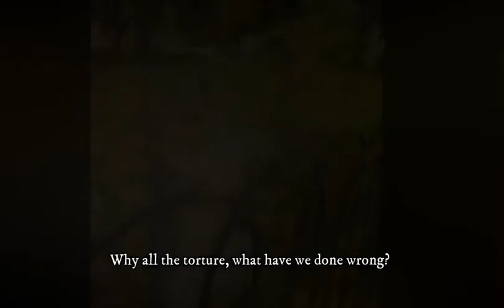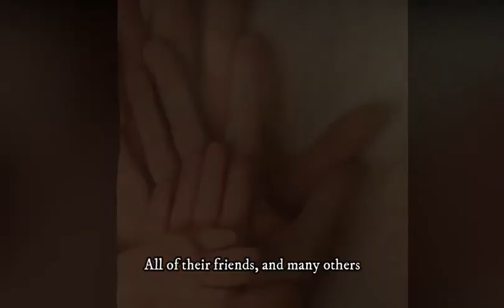Song about water - Save the nature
Original song created within the realization of the international Erasmus + KA2 project "We care about water, we learn at schools", in the elementary school "Jovan Sterija Popović", New Belgrade

Lyrics: Marijana Veljić
Vocals: Aleksa Veljić, Tijana Botunjac
Arrangement: Goran Botunjac
English Lyrics- Aleksa Veljić
Video - Marijana Veljić

SАVE THE NATURE

Somewhere from a mountain, from a stone
A stream of (clear) water found its way
Happily throwing all of his drops
On dirt, on grass and yellow flowers.

Gently cuddling every white stone
To a peaceful valley going downwards
Hopping and sliding, blowing with sound
Through the night and the day with hopeful rush

A little mountain stream runs to the river
A river flowing through the green fields
Through peace and quiet carries its load
Patiently waiting for him to come

When the stream came, it kissed the river
Brought in the water, clean as a whistle
What is it out there changing its color
Is it the water from the same river

What are those bottles, plastic bags and cans
Making her banks dry and dirty
Who are the people throwing the trash
Why are they doing it, killing the nature

Remembers the times that past long ago
Clear was the river once upon a time
With lots of bushes, flowers and grass
And lots of kids that want to have fun

What does the man want? To be a leader?
Leader to nature in which it lives
Nature providing all that he needs
Why all the torture, what have we done wrong?

It would be good if the kids came
All of them brought their families along
All of their friends, and many others
To see the river and to come by

Collect the garbage, throw it away
So that the river happily flows
It will be pretty to you and me
Every morning and every night